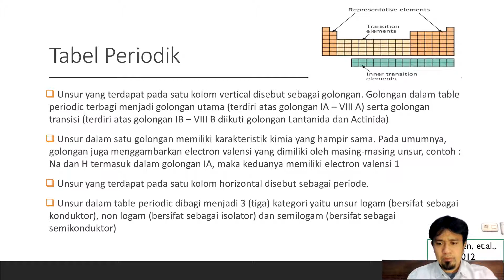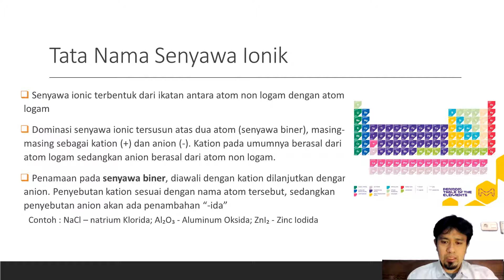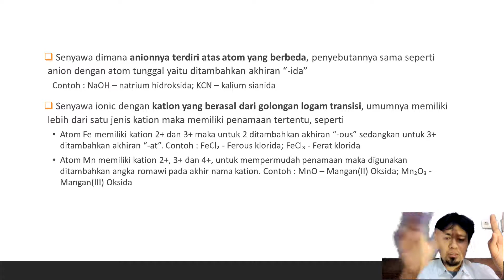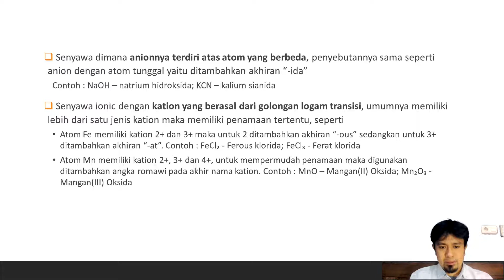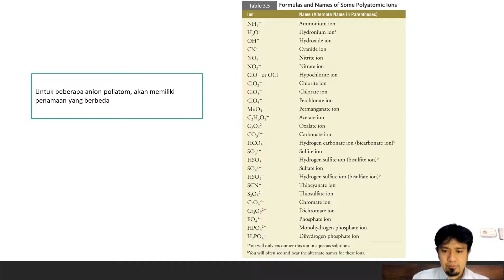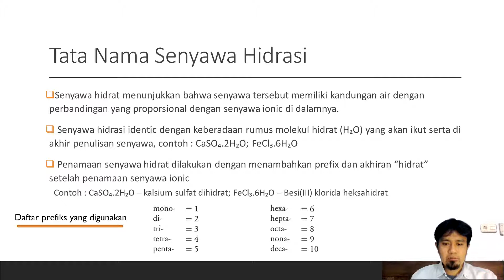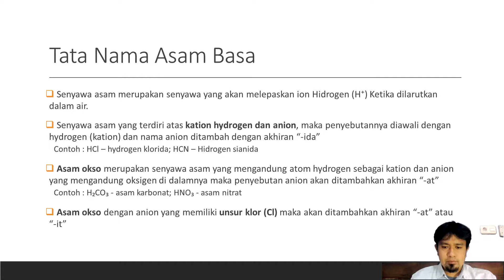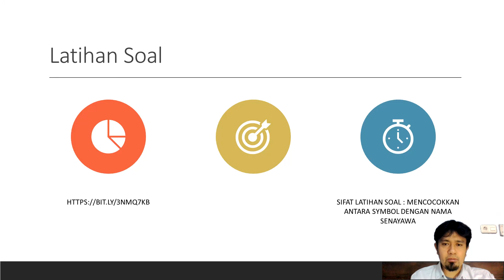Penamaan senyawa kimia (Nomenclature)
Video ini menjelaskan tata cara penamaan senyawa kimia.